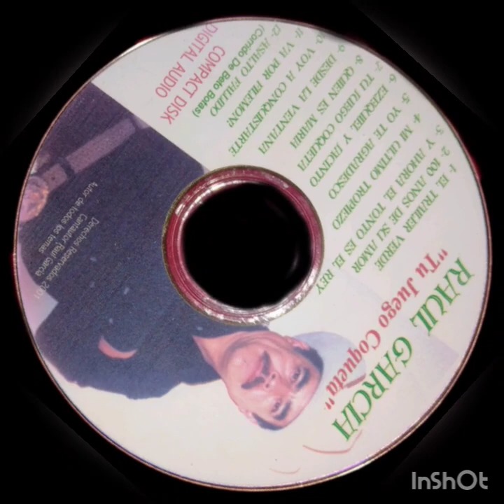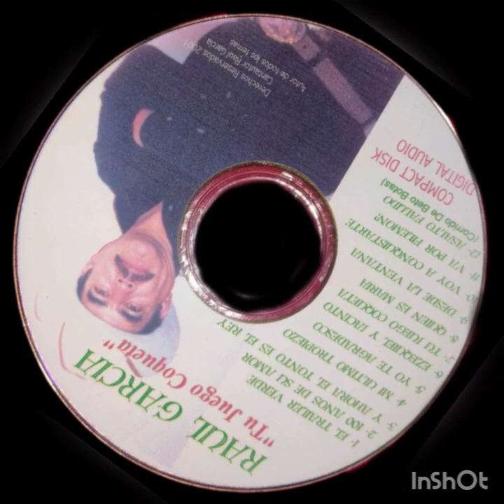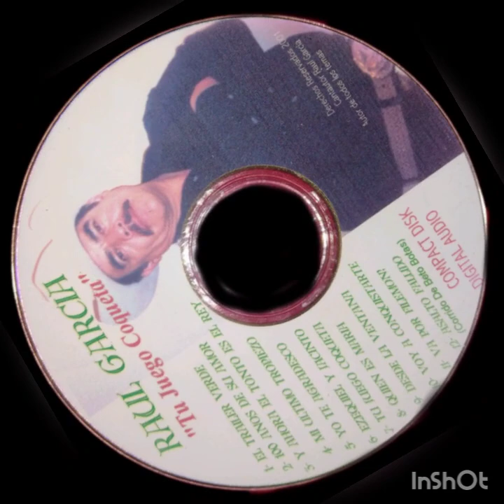Raúl García "Pete Raúl" Tormentas